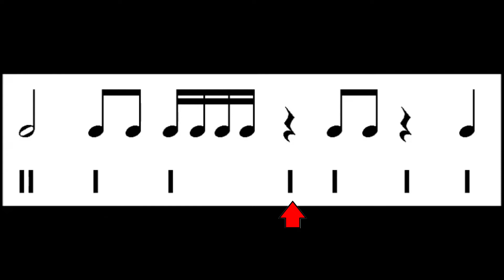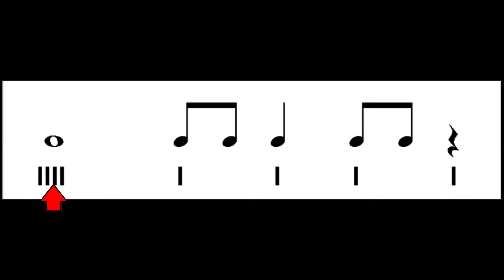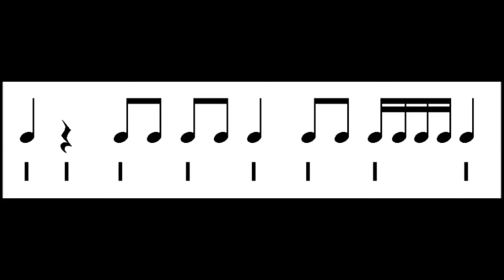Lectura de ritmes 4t / 2n trimestre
Per a practicar lectura de ritme en 4t de Primària amb figures de negra, corxeres, blanques, redones i semicorxeres (i els seus silencis).